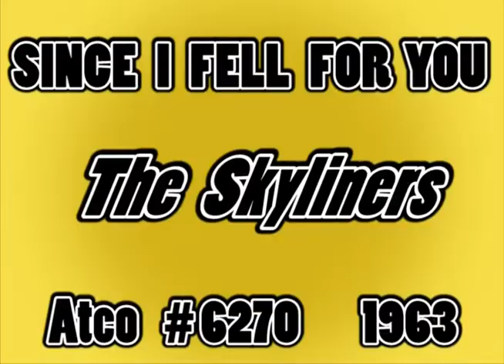SINCE I FELL FOR YOU, The Skyliners, (Atco #6270) 1963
Flipside: I’D DIE – Here is another really great cover song from my music collection. The Skyliners all hailed from Pittsburgh, PA. Group members were Jimmy Beaumont (lead), Wally Lester (tenor), Janet Vogel (soprano) Jack Taylor (bass) and Joe Verscharen (baritone).

All the original members of The Skyliners have passed on. The most recent, my dear and close friend Jimmy Beaumont, was born on October 21, 1940 in Pittsburgh, PA. He died in McKeesport, PA on October 7, 2017 at 76 years old.

They had 6 songs charted nationally on Billboard. Their biggest and considered their signature song was “SINCE I DON’T HAVE YOU” which charted April 1959 for 19 weeks and reached #12. It was a giant hit for The Skyliners. Through the years, the song has been featured in many motion pictures!

“SINCE I DON’T HAVE YOU” has been covered by many artists: Ronnie Milsap, Guns and Roses, Art Garfunkel, Trini Lopez, Ricky Nelson, Frankie Valli and by many more! The Skyliners have always been very dear friends of mine. I’ve had the privilege of producing them many times through the years.

The late Jimmy Beaumont is one of the great lead singers of our time. A few years before Jimmy passed, I had him and The Skyliners here at my home for dinner. In fact, PJ Doowop (who also has an amazing YouTube music channel) was in town, called me and joined us for dinner.

“SINCE I FELL FOR YOU” is a blues ballad composed by Buddy Johnson in 1945 and was first popularized by his sister, Ella Johnson with Buddy Johnson and His Orchestra. A version by Annie Laurie with Paul Gayten and His Trio in 1947 led to its eventual establishment as a jazz and pop standard. The song peaked at #3 on the Billboard Race Records chart and #20 on the Pop chart.

Lenny Welch had a major hit with “SINCE I FELL FOR YOU” (Cadence #1439). His version charted in December 1963 for 16 weeks and reached #4. Other cover versions were recorded by The Spaniels, The Vibrations, The Buckeyes, The Harptones, The Sharptones, Dorothy Logan/Gems, just too many more to list!

I’m Uploading “SINCE I FELL FOR YOU” to acknowledge and honor once again, the original members of The Skyliners and especially my dear friend, the late great Jimmy Beaumont for all the great music The Skyliners have left us.

Enjoy this great cover version of “SINCE I FELL FOR YOU” by The Skyliners with the late “GREAT” Jimmy Beaumont singing lead.